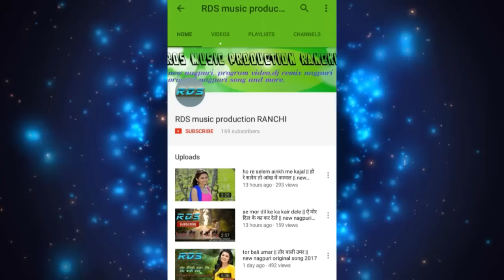बोला बोल बम चला बाबा धाम || bola bol bam || singer sujit || bol bam nagpuri video 2019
DETAILS : -
We make videos & Cover Songs & Dance video & Funny video & NAGPURI Program video.

[ We_are_Not _A_Owenr_Of _this_Song ]

YouTube_Fair_use Policy :-
Is a legal Doctrine that says you can reuse copyright_protected material under certain circumstances without getting permission from the copyright_owner.

Copyright: All content in this video such as text, graphics, logos, button icons and images is the property of RDS MUSIC PRODUCTION RANCHI Channel. Don't Copy any part of this video!